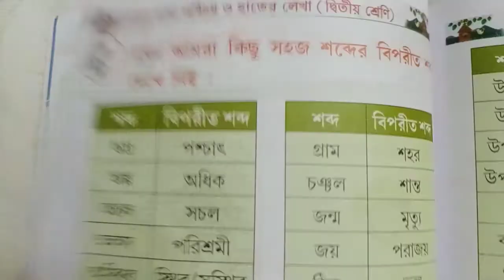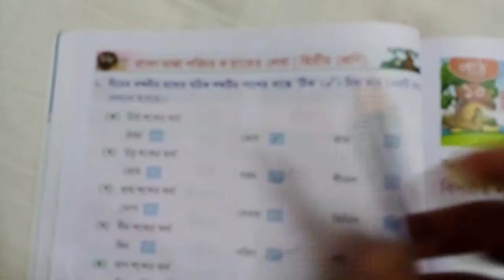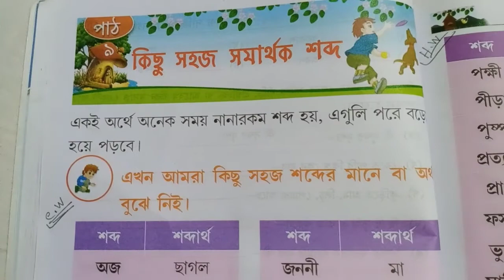অধ্যায়-৯ পৃষ্ঠা নং-৬৭,৬৮ (বাংলা ব্যাকরণ).